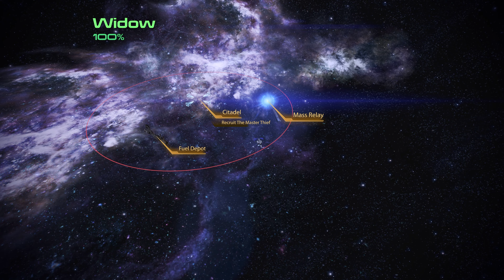MASS EFFECT 2 LEGENDARY EDITION #2 ➤ HOME 🔴 [FULL GAME] No Commentary Walkthrough Gameplay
Welcome to the Walkthrough Gameplay of MASS EFFECT 2 LEGENDARY EDITION!
Playing as Renegade Shepard!
Grab your snacks & drinks and enjoy the game!

This series is divided into parts for your convenience.